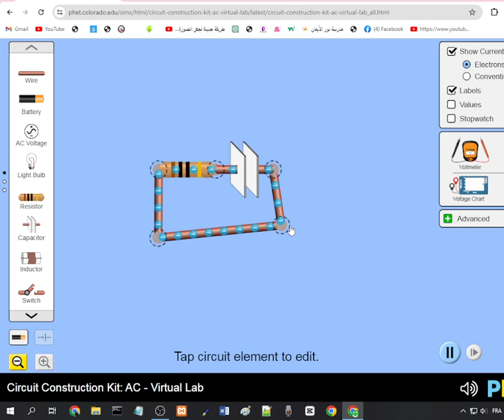2024 03 22 06 08 17 شحن و تفريغ للمكتف Charger et décharger le condensateur